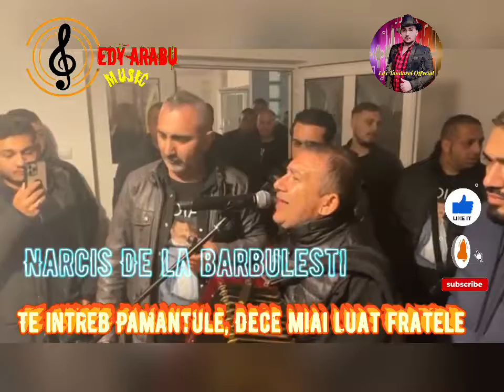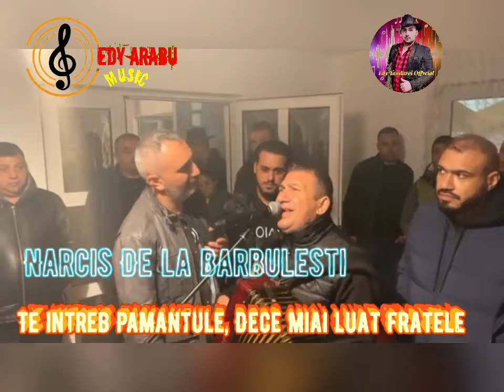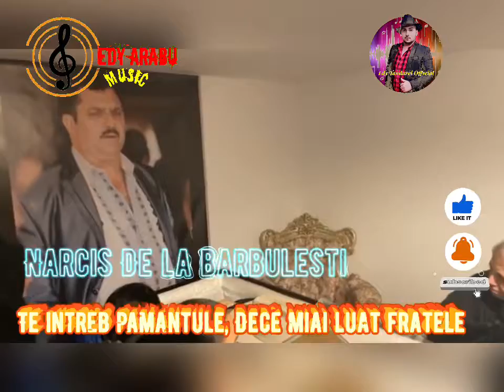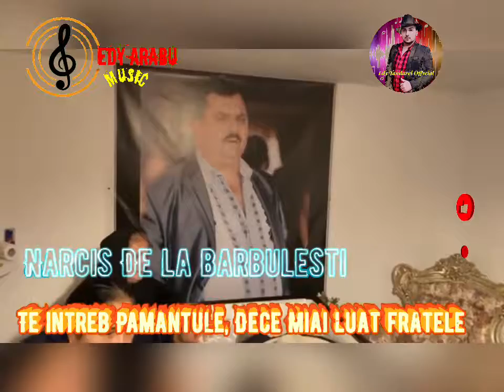Stefan De La Barbulesti ❌ Te Intreb Pamantule Dece Mi-ai Luat Fratele (Edy Arabu) Live 💯% 2021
Abonați va La canalul Meu “Edy Tandarei Offycial” Va Urma Cele Mai Frumoase Melodi Nu Mai Noutăți 2021 LIVE 100% Cei Care Îndrăgiți Acest Gen De Musica!